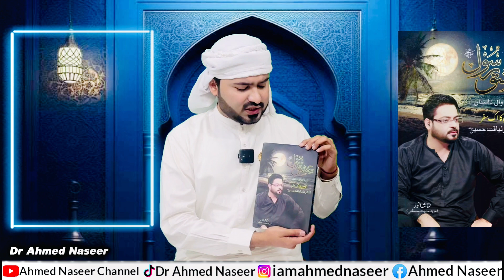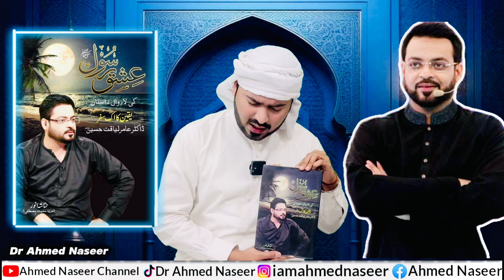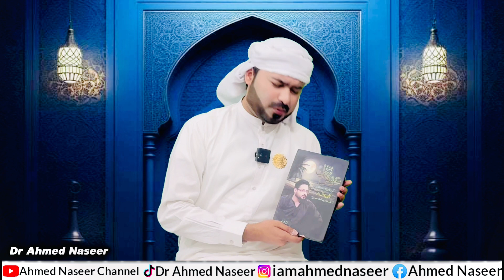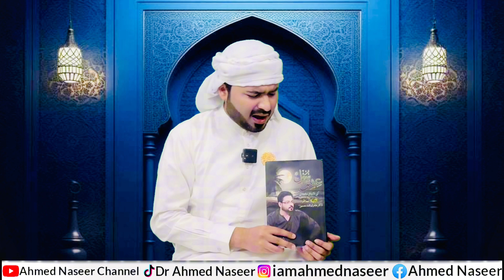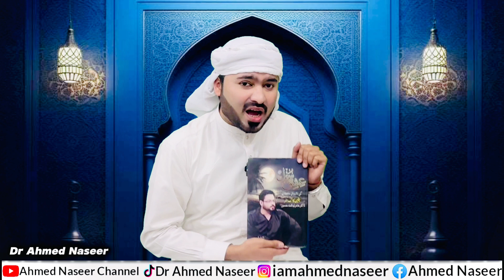Aamir Liaquat Hussain Still Alive | Aamir Liaquat New Book By Natasha Anwar | Dr Ahmed Naseer Video